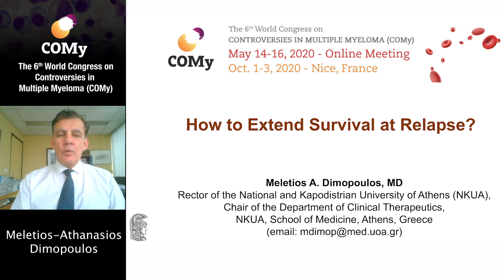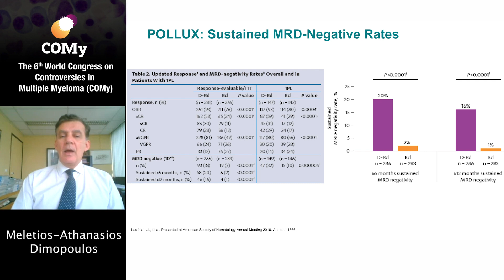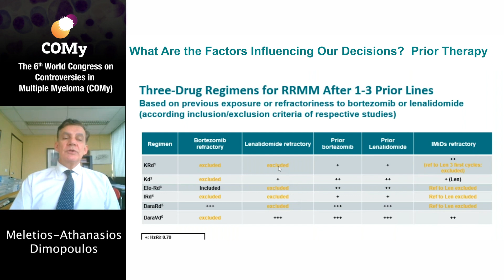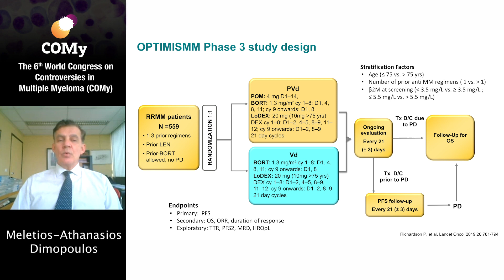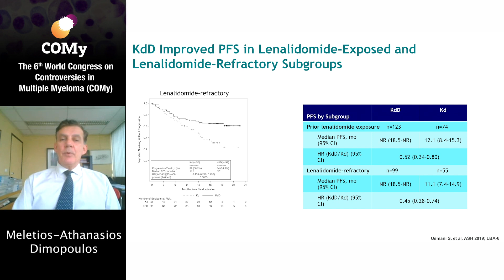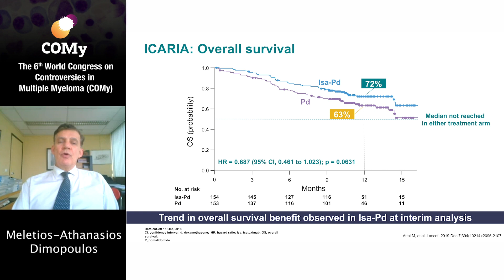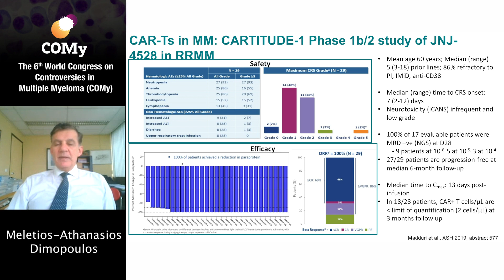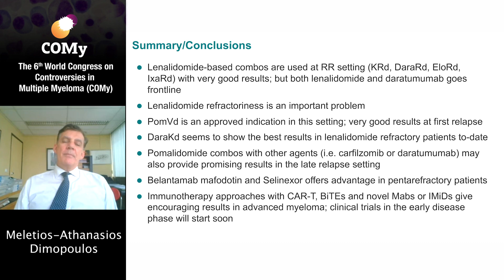COMy Online 2020 - Session 11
Session 11:
How to cure a myeloma patient frontline?
Jesus San Miguel, Spain

How to extend survival at relapse?
Meletios-Athanasios Dimopoulos, Greece